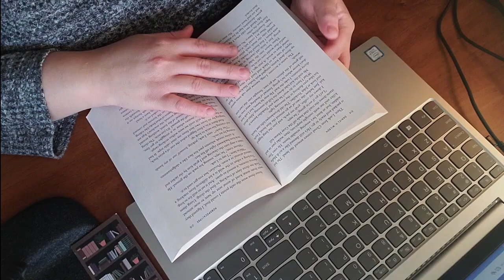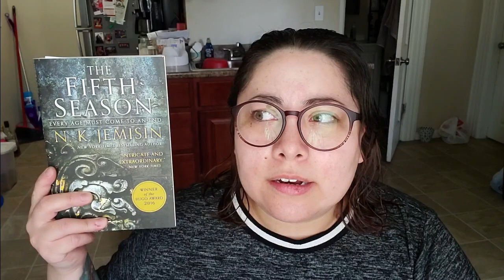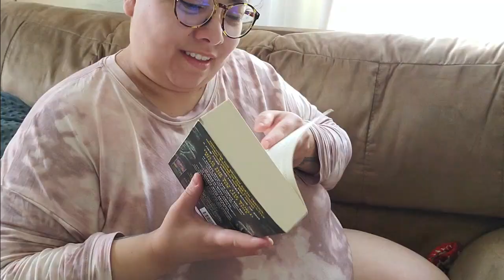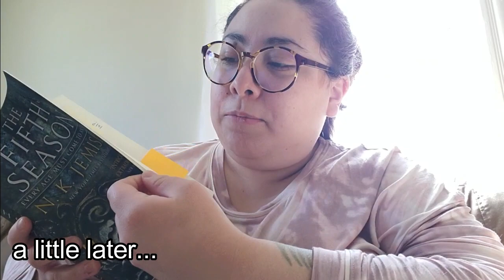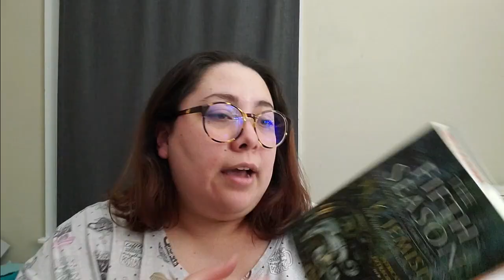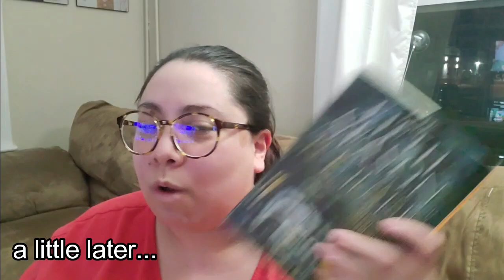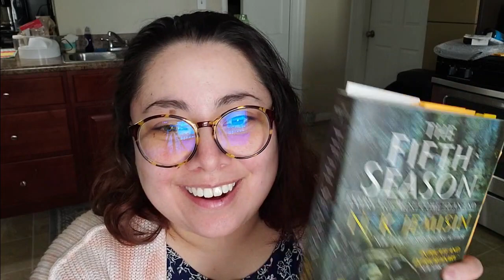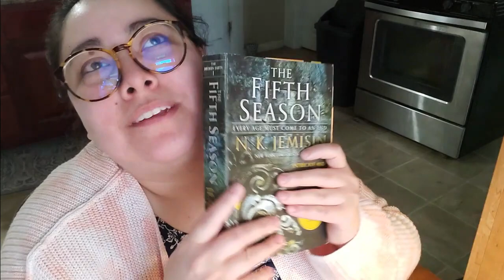Reading The Fifth Season by N.K. Jemisin (personalized recommendation reading vlog)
In this reading vlog, Sage from @SageReads recommended me The Fifth Season to read. I had not yet read anything by N.K. Jemisin, but honestly I had SO MUCH FUN.